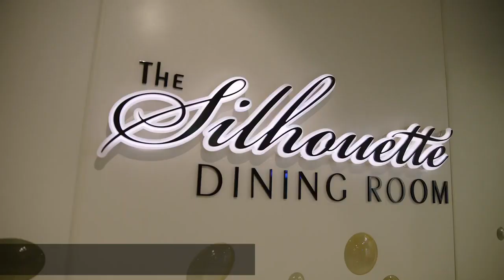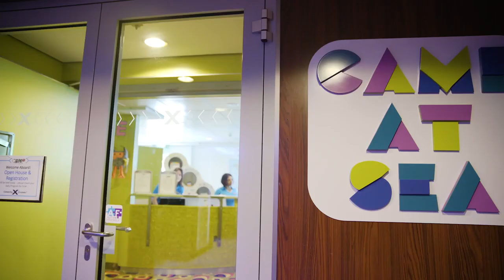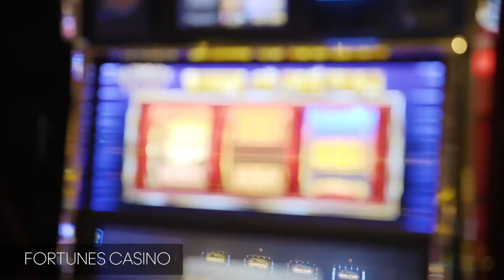Celebrity Equinox Cruise Ship Tour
View all that Celebrity Cruises' Celebrity Equinox has to offer with this virtual ship tour. Explore dining venues, staterooms, public spaces and more as your virtually tour Celebrity Equinox.